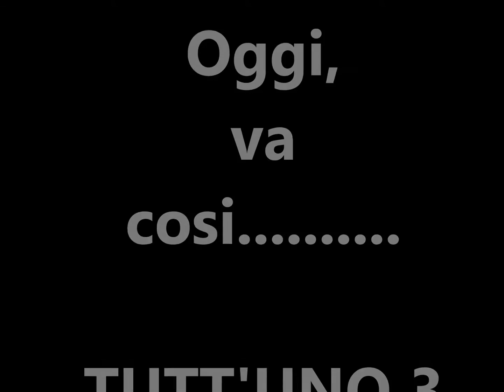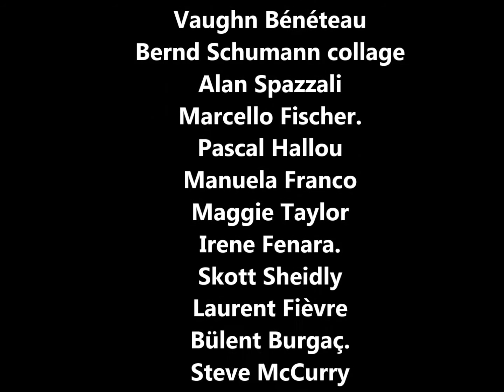Oggi,va cosi.. Tutt'uno 3 Concept di Luciano Parisi 2016 Roma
Arte Aprile 2016 dagli amici di F.B.
siamo tutti sospesi, oggi va cosi!, TUTT'UNO 3,ah, Gosh, ..00.

Artisti:
Reinhard Stammer
Ronit Baranga
Robert Rozelrav
Natella Kaczynska.
Eelco Maan
Anselm Kiefer
Ron Mueck
Vaughn Bénéteau
Bernd Schumann collage
Alan Spazzali
Marcello Fischer.
Pascal Hallou
Manuela Franco
Maggie Taylor
Irene Fenara.
Skott Sheidly
Laurent Fièvre
Bülent Burgaç.
Steve McCurry
TOMASZ GUDZOWATY
Edgardo cantoni
Michael Dvium
Stanislas Lepri
Zdenek Janda
Nathan Ota
Lui Liu
Odd Nerdrum
Edith Rimmington
Stefano Bombardieri
Rob Woocox
Sergio Moscona.
Cristina Mittermeier
Antoni lafayet
Antonello Silverini
James VerDoorn
Vincent Cherib
DAMJAN KOVAČEVIĆ.
Greer Lankton
Painters talking painting
Java Suberg
Eroticamente arte
Andrey Serkov
Emilia Gerogieva
Dmitry Polgar
Reidid Nossiob
Ronit Baranga Sculpture
JOH'
Cyril Bourras
Fulvio Leoncini
Evelyne Galinki et Monch
Adam Lupton

Musiche: The Irresistible Force Sinphony In E